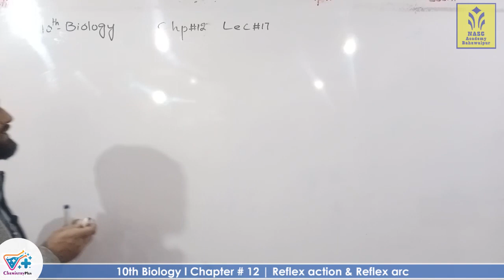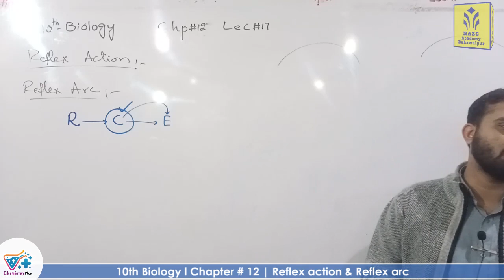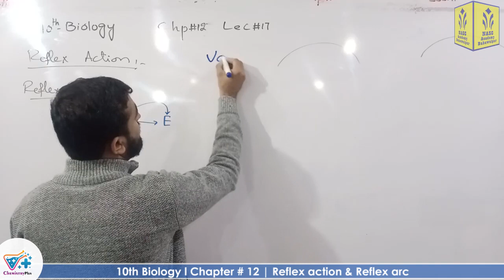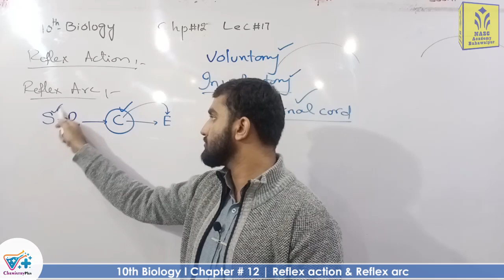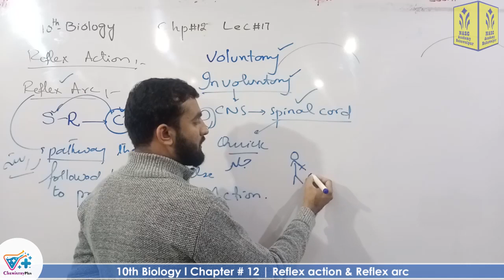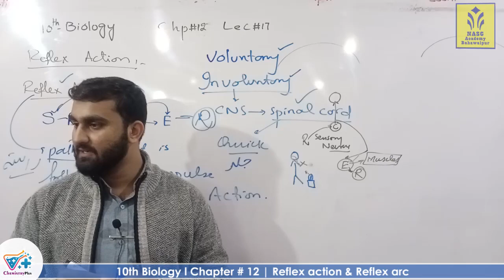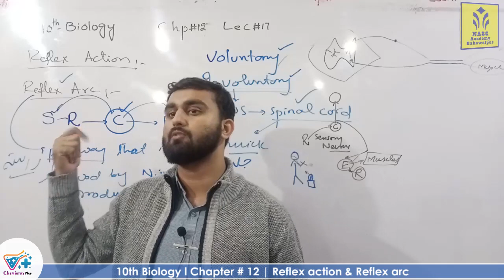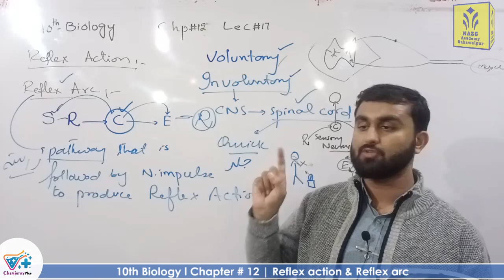Reflex action and Reflec arc | Chapter # 12 | Biology Class 10th | Lec.# 17